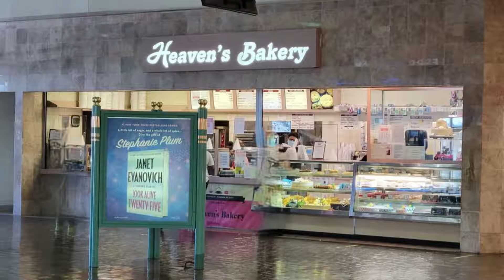Ella Ray's Cafe | Heaven's Bakery, Forestville MD - Oxtails and Pig Feet! DC Soul Food in the Hood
WHAT I ATE - MARYLAND
@ Ella Ray's Cafe, and Heaven's Bakery
The Centre at Forestville, MD

On the hunt for good soul food in "the Hood" we venture five minutes from DC into Forestville, MD.  And that's about the same driving distance from Andrews AFB and Alexandria VA!

Service can be harried, and you may have to check on missing items from your order, but the home style cooking is delicious!

We had the Pigs Feet which were cooked to a tender, sticky, gelatinous perfection.

The Oxtail was also another long slow braise that brings flavorful, fall-off-the bone meat over a bed of gravy covered rice.

The collard greens were sweet, and the macaroni and cheese was tangy and savory.  I'd order an extra mac and cheese on my next visit!

The Strawberry Lemon cake was a sweet ending to the meal, but we thought it lacked the fruit flavors to match the bright colors of the cake.

Take out is a good option as the cafe can be loud.  Oxtails and Pigs feet are best eaten in the privacy of your home when you can really dig in without being dainty.